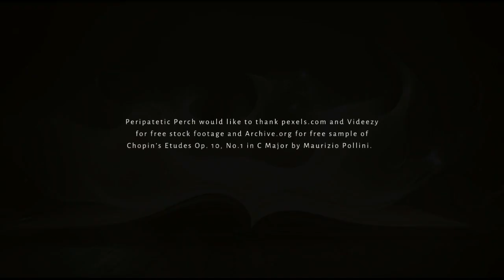At home at The Whistle Library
A new video I made for The Whistle Library on my blog, Peripatetic Perch.

A subscriber exclusive for subscribers to my blog's newsletter, The Whistle, The Whistle Library is where I select important articles, reports and discussions from the Web every month for their reading, viewing and listening  pleasure.

It is meant to enhance the wise-eyed view of the world that my blog offers, through widening the scope of discussion, ideas and inspiration. That's what happens when thoughts ripple forth, as I say in the video.

I made the video using free stock footage from Pexels and Videezy and free stock music sample of Chopin's Etudes from Archive.org and I thank them all at the end of the video.

So you too can enjoy time at The Whistle Library. The Whistle is a monthly and it's free to read!